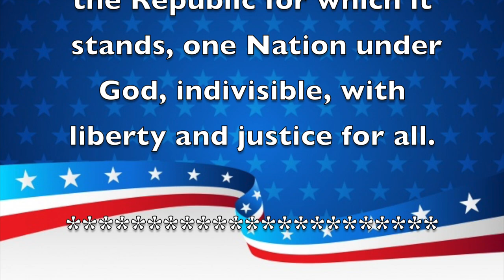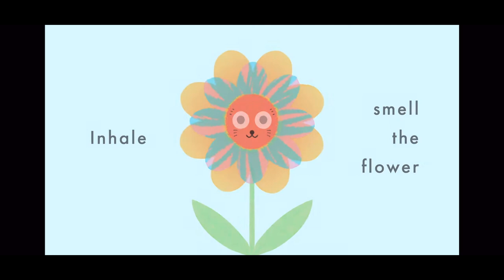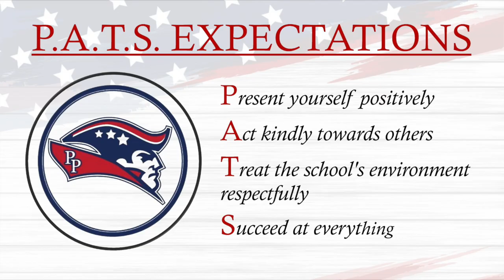Morning Announcements August 17th 2022